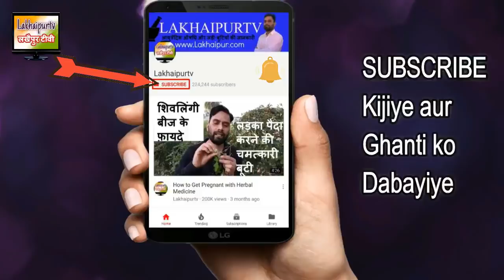Parpatadhrishta | पर्पटाद्यरिष्ट के फ़ायदे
Parpatadhrishta | पर्पटाद्यरिष्ट के फ़ायदे. जी हाँ दोस्तों, पर्पटाद्यरिष्ट क्लासिकल आयुर्वेदिक मेडिसिन है जो लिवर-स्प्लीन की बीमारी, जौंडिस, कामला, हेपेटाइटिस, सुजन और मलेरिया में बेहद असरदार है. तो आईये जानते हैं पर्पटाद्यरिष्ट का कम्पोजीशन, इसके फ़ायदे और इस्तेमाल के बारे में पूरी डिटेल

►दमा, श्वास(अस्थमा)
►एसिडिटी/हाइपर एसिडिटी
►पेप्टिक अल्सर
►गैस, गैस्ट्रिक
►कब्ज़
►बवासीर, ख़ूनी बवासीर, बादी बवासीर
►ल्यूकोरिया/मासिक विकार
►बाँझपन, हिस्टीरिया
►शरीर की सुजन
►खाज-खुजली
►सर्दी-जुकाम, नज़ला
►मधुमेह, बहुमूत्र
►यूरिक एसिड
►सिस्ट, मॉस, ट्यूमर, ग्लैंड, गण्डमाला, कंठमाला
►इसनोफ़िलिया
►एलर्जी
►टी. बी.